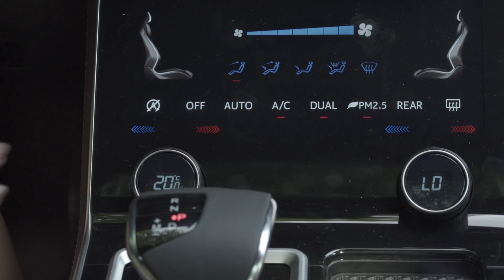Repelling the heatwaves, JETOUR makes beauty emerge towards the light.